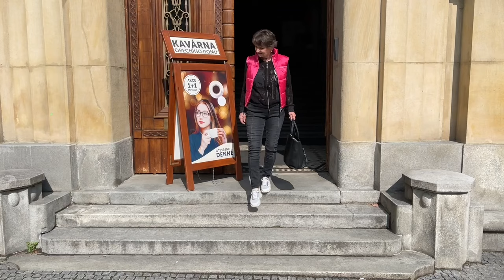Díl 31. NOVÉ MONARI KOUSKY PRO ZIMNÍ TYP! / Znáte barevnou typologii? Milujete černobílou?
Nové Monari je tady a začínáme rovnou černobílou kombinací! Co vše se skrývá pod černou a bílou se dozvíte v tomto díle Módy bez Mola. Ukážeme si krásné a zajímavé kombinace. Delikátní džíny z jemného materiálu v tmavě šedočerném odstínu se střihem, který budete milovat. Delikátní částí kolekce jsou zvířecí vzory a rozjasňující barvou je růžová, jak jinak! Dámská barva, která umí prozářit obličej.

Startujeme podzimní kolekce a nejen ty! Také nový nový e-shop! Spousta novinek ve světě La Gabriella! Zastavte se a objevte tajemství nových kolekcí, které pro vás vybíráme srdcem s láskou k ženám, postavám a s nejlepším úmyslem ukázat vaši krásu. Jdeme na to!

Moderace, námět a scénář: Gabriela Premusová
Výroba, zpracování, práva a produkce: Gabriela & Oto Premusovi